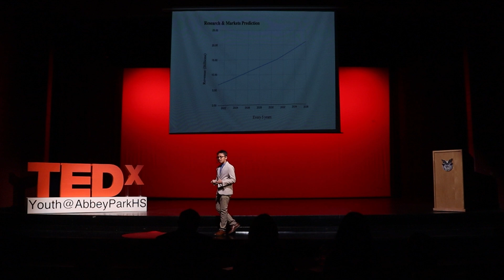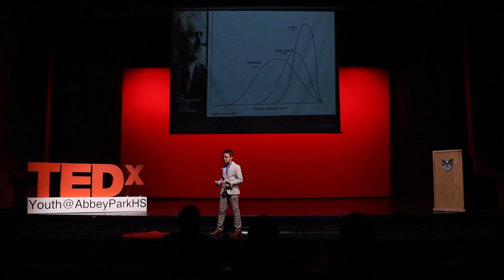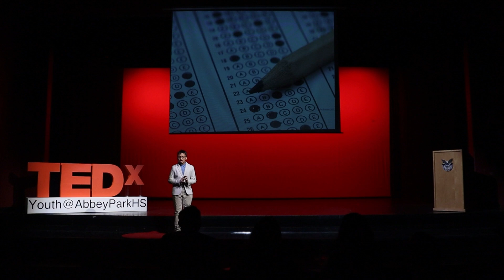Generative AI and the Future of Education | Aryan Mohanty | TEDxYouth@AbbeyParkHS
How AI might transform schools and shape the future of education. Aryan is in Grade 7 at Dr. David R Williams Public School. He applied to be a TEDx speaker to make a change in his surroundings through public speaking. A quote that inspires Aryan Be the change that you wish to see in the world.” quoted by Mahatma Gandhi, this quote not only highlights the importance of being ambitious but also relates to Aryan's goal of making a difference.
In his spare time, he enjoys swimming, reading and cooking. One of Aryan's guilty pleasures is binge-watching Brooklyn Nine-Nine. One day he hopes to travel to Australia to swim in the coral reefs. This talk was given at a TEDx event using the TED conference format but independently organized by a local community.